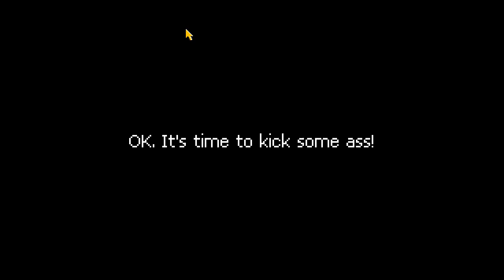Greyed tries not to suck at Punch Club - Way of the Turtle #15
Greyed tries not to suck at... Punch Club!  A boxing management game with retro '80s graphics.  And we're going the Way of the Turtle!

I record these videos in long sessions and will note which session they were recorded in the description here.  Any comments left on a video will not be reacted too until at least the next session, maybe longer.

This video was recorded during Session #2.